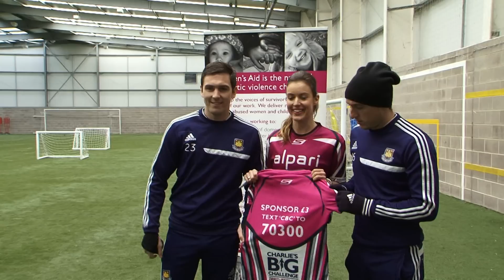Charlie's Big Challenge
TV Presenter Charlie Webster will be ending her 250 mile charity run at the Boleyn Ground in February.
To show your support and sponsor Charlie go or TEXT 'CBC' to 70300 to donate £3*

*100% of donation goes to Women's Aid, Registered Charity No: 1054154